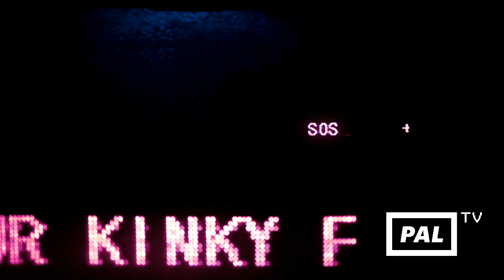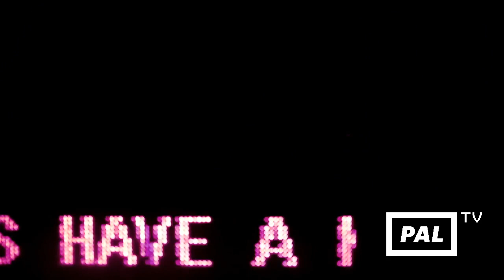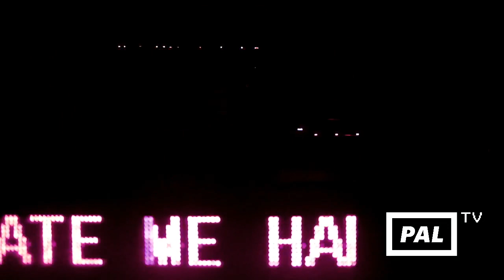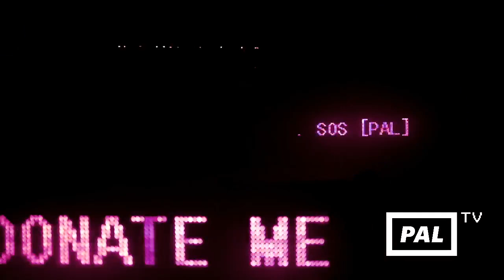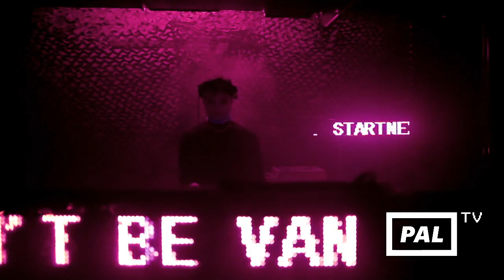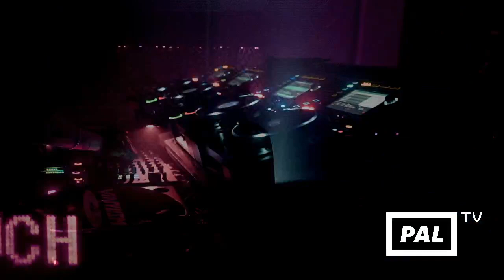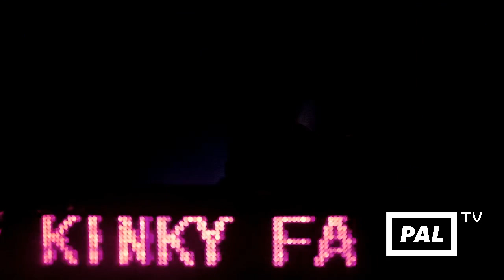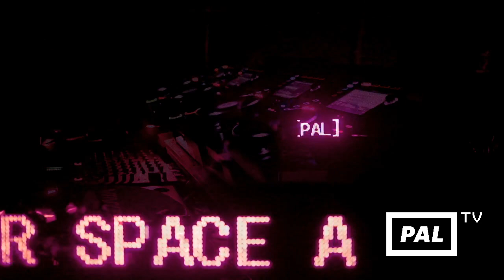[PAL] TV - KINKY SUNDAYS - Bunsen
Bunsen

Als unabhängiger Club ohne Fördermittel steht das [PAL] durch den Shutdown vor dem AUS!

Arbeitsentgelte für unsere Mitarbeiter und unsere laufenden Kosten können nicht gezahlt werden, dieser Existenznotstand ist für uns nicht hinnehmbar. Das [PAL] muss weiter existieren – wir sind auf eure Hilfe angewiesen!

Unterstütze uns und zahle deinen virtuellen Eintritt bei unserer Funding Kampagne auf Startnext.

Danke an »KINKY SUNDAYS« für den Support!

Aufgenommen und ausgestrahlt am Sonntag, den 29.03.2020.

[PAL] TV - Kinky Sundays
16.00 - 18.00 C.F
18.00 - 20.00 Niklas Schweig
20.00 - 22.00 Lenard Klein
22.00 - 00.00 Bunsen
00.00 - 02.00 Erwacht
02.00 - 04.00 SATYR